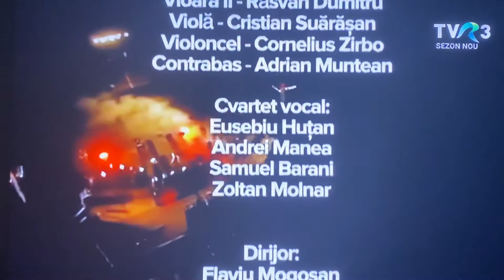Terra nova- Renasterea spiritului - proiect muzical de Ovidiu Lipan Tandarica